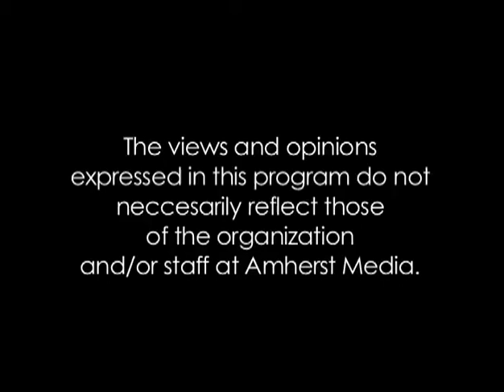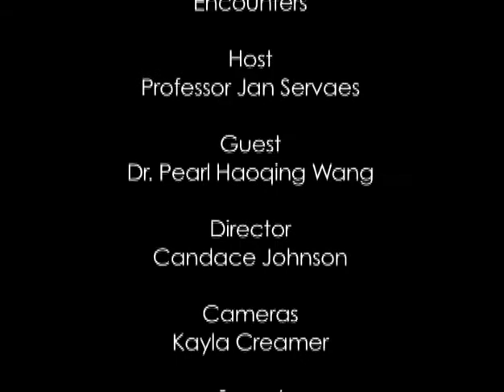CSSC Encounters: with Dr. Pearl Haoqing Wang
Jan interviews Dr. Peal Haoqing Wang, Professor at Shanghai Jiao Tong University.